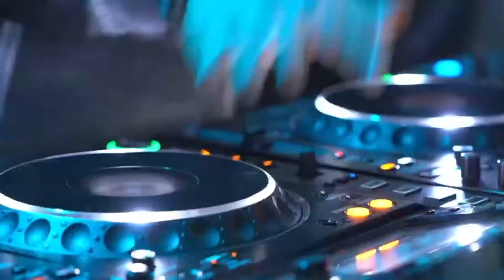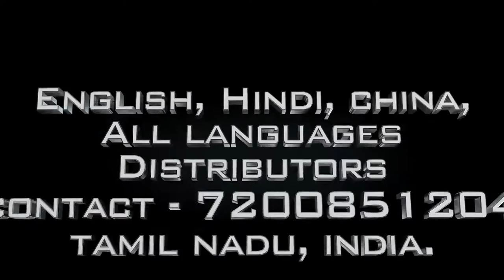MAHA SABHA SON (ENGLISH)- EXCLUSIVE SONG-COMING SOON